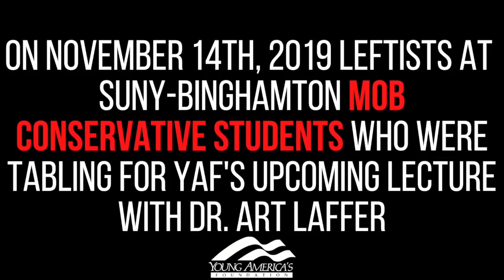YAF Sues SUNY-Binghamton Admin for Violating Constitutional Rights of Conservative Students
YAF v. Harvey Stenger et al is the latest civil rights action brought by Young America’s Foundation under the First and Fourteenth Amendments following brazen denials of conservative students’ constitutional rights.